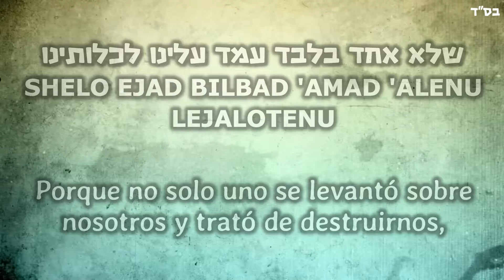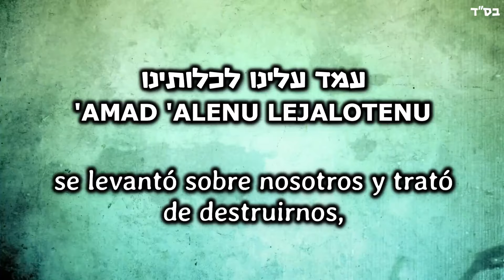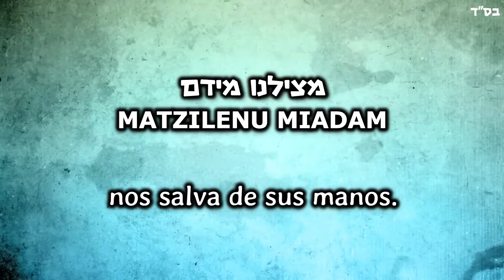Vehi She'amda | Canta: Eden Ben Zaken | Hebreo, fonética y español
Después de rosh josdesh + rosh hashanah, empieza nissan, uno de los 4 rosh hashanah más importantes, porque después de 14 días tenemos la celebración de pesaj. Esta canción nos recuerda por todo lo que pasó, lo que pasa y lo que pasará el pueblo escogido de Hashem: muchos quieren verlo destruido, mas el Kadosh Bendito Sea siempre los salva de sus manos.